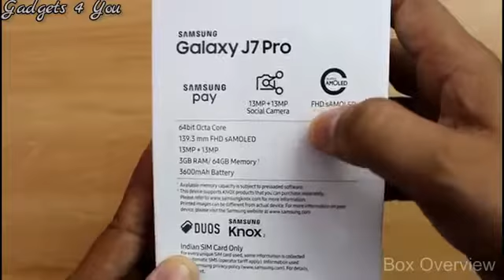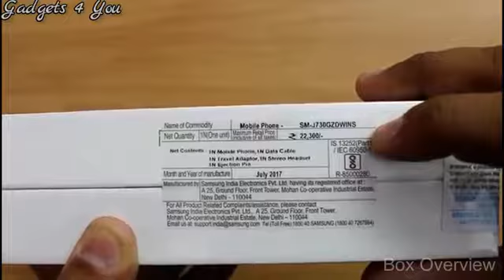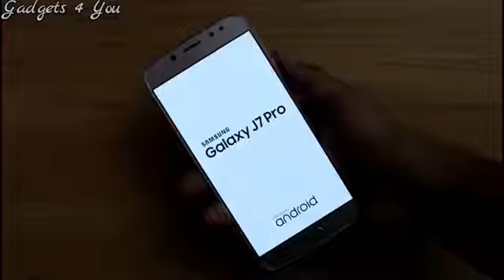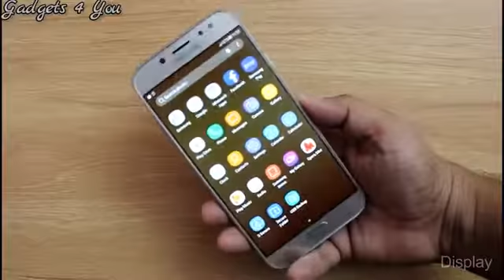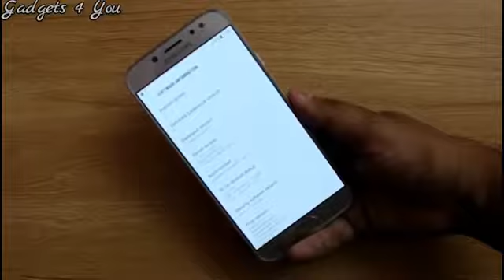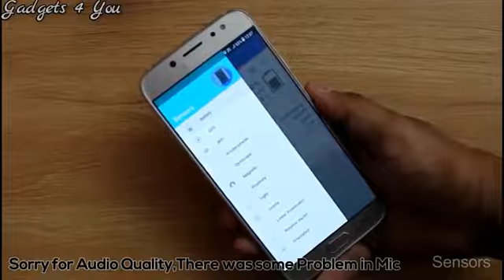Samsung Galaxy J7 Pro Unboxing And Review- Hindi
Namaskar,
Iss video me hum kar rahe hai Samsung Galaxy J7 Pro Ka Unboxing and Quick Review.aapko bata de samsung ne apni J Series me ek aur phone ko launch kar diya hai.
joki ab superior version ho gaya hai samsung ki J series ka.iss phone me aapko 5.5 Inchs ka Full HD Super Amoled display,13 MP Rear or front camera,Rear camera aapko milta hai 1.7 focal value ke sath me.
iske alawa iske camera ko kaha gaya hai social camera jo ki kafi interesting feature hai.yaha aapko samsung pay ka full version dekhne ko milega.iss phone ka unique feature hai iska design.yeh phone aapko
milta hai ek premium or elegent look ke sath me.
Iss Video me aap dekh sakte hai.
Samsung J7 Pro Unboxing and Review